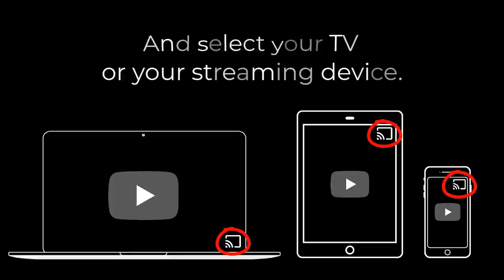The Science & Faith Podcast - James Tour & William Dembski: Information Theory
The Science & Faith Podcast is back with another enlightening episode with Dr. William Dembski. This interview serves as a follow-up to Dr. Tour's recent Abiogenesis Series, particularly Episode 8 and Episode 12.1 answering questions on the topic of biological information. In this talk, Dr. Tour and Dr. Dembski discuss information theory, information search and probabilities, patterns with underlying specifications, and more. Dr. Dembski is an informatician, trained mathematician, and philosopher, and he holds many degrees, including two Ph.D.s (philosophy & mathematics) and an M.Div. (theology). He has written his fair share of books on information theory (some are linked below). Questions from the audience conclude this very intellectual talk, and don't forget to check out the links!

VIDEO INDEX:
00:00 - Countdown
01:45 - Intro
02:00 - Welcome to Science & Faith
03:10 - Introducing Dr. William Dembski
05:15 - "Why do you believe the resurrection of Jesus?"
07:18 - Dr. Dembski's experience in Information Theory
07:57 - Information as a Meaningful Reduction of Possibilities
11:48 - Life: Shannon Information vs Specified Information
15:43 - Search, Bias, Specification: Pushing the Problem Further
22:33 - Molecules Don't Care About Life
25:00 - The Reduction of Possibilities in Cellular Assembly
28:01 - Random Birthdays vs Birthdays that Match Meaningful Pattern
30:34 - Injecting Information via Human Influence in Lab with Favorable Conditions
33:07 - Q&A - How did the genetic code get written?
39:34 - Q&A - Law of small probability & implausibility of abiogenesis/evolution
43:15 - Q&A - Origin of proteins to kick off protein synthesis
46:53 - Q&A - Equation describing cell's collective improbabilistic development
50:32 - Q&A - Genetic code: not just linear, but multiplexed
52:02 - Q&A - Dembski on bad design & information conservation
53:56 - Q&A - Dembski on ID & Evolution and why he took a break
55:53 - Closing

~~~ Dr. Dembski Links ~~~
Being as Communion: A Metaphysics of Information

The Design Inference: Eliminating Chance through Small Probabilities

No Free Lunch: Why Specified Complexity Cannot Be Purchased without Intelligence

The Design Revolution: Answering the Toughest Questions About Intelligent Design

If you found this helpful and a blessing to you or learned something new, please share and give this a like or thumbs up.

WeChat - @drjamestour